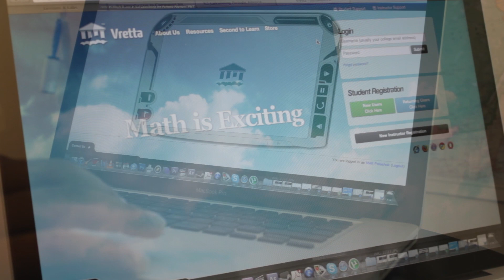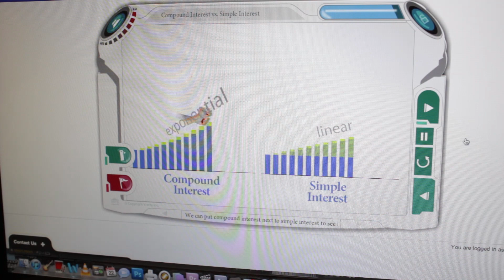Student Experience - Intromath.ca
Intromath.ca provides students, professors, and administrators with access to math courses (lessons), assessment tools (labs), e-textbooks, and other world-class educational materials that are housed on customized learning management systems and are available on-demand through cutting edge Assessment-for-Learning technologies from Vretta.